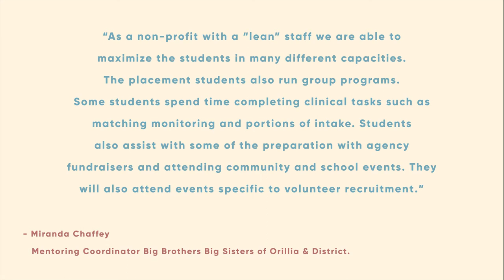How can an organization maximize the benefit of experiential learning??